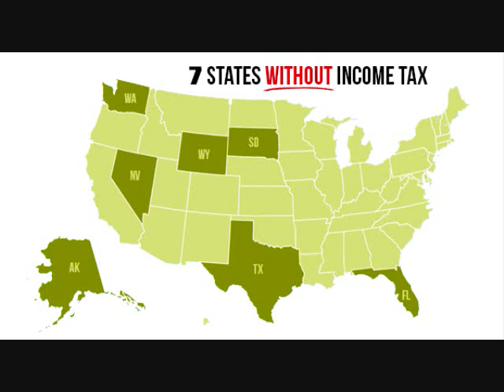Washington - 10 Facts You May Not Know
This channel will travel across The Untied States and give you 10 facts that you may not know. The state we will visit is Washington. Check back for new content.